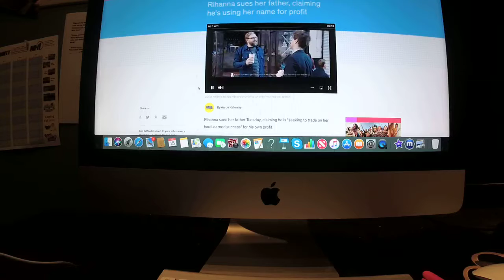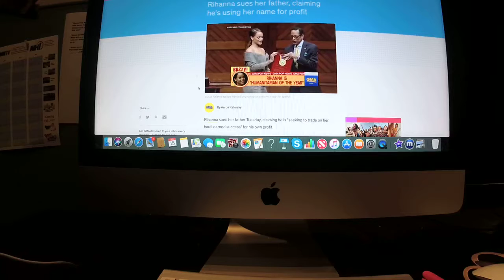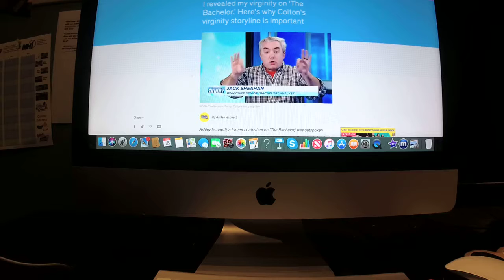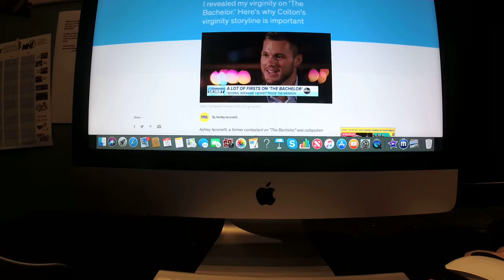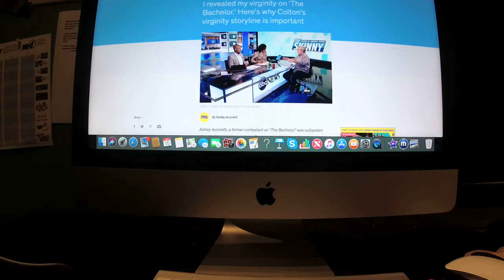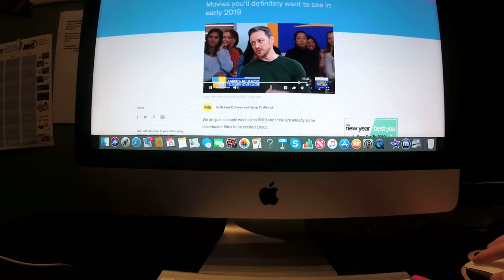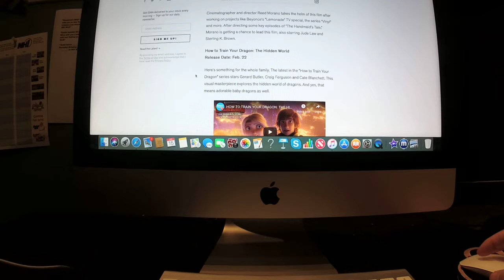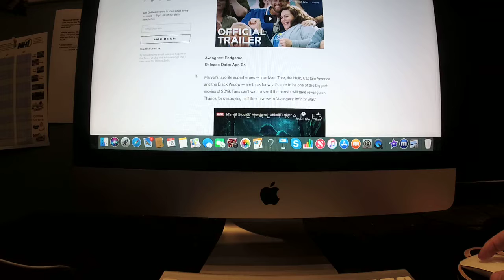Hollywood Dirt Report